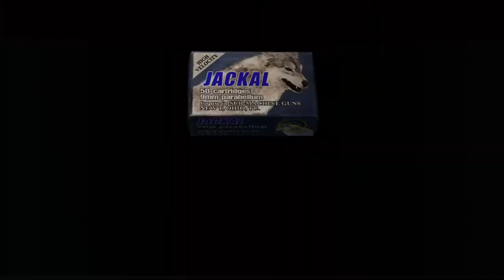RESIDENT EVIL 4 Walkthrough Part 14 "Underground Mine"